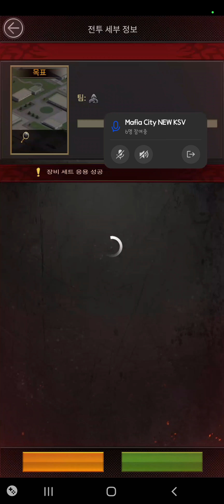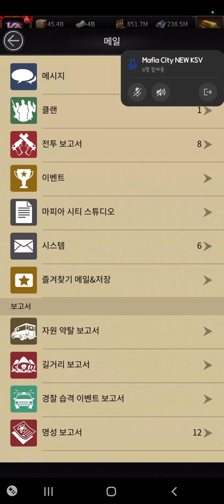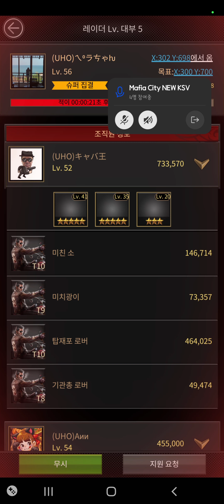LasVegas KSV: Rookie Casino Defense & Mansion Super Raid Attack [Mafia City]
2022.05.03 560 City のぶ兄